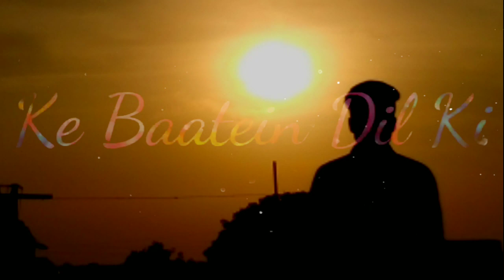New whatsapp status best status